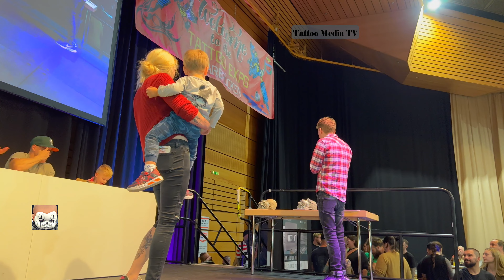Tattoo Contest- BEST DOTWORK / ORNAMENTAL 16. Tattoo Expo Saar 23.10.2022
Dotwork Tattoos: Mehr als detaillierte Muster, Ornamente und Mandalas.
Dotwork ist ein neuer Trend in der Tattoo-Welt, der die einzigartige Technik des Tätowierens beschreibt. Wesentlich für Dotwork-Tattoos ist die richtige Technik, die viel Erfahrung und Geschicklichkeit voraussetzt.